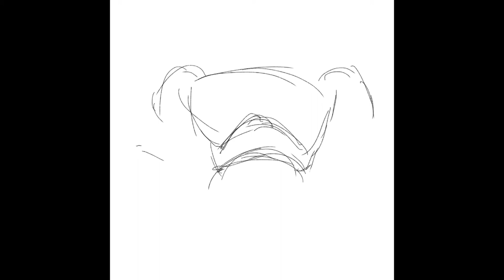Drawing Deadpool in ProCreate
Come with me as I draw the Merc with a Mouth in ProCreate, for this drawing I used the 2020 11” iPad pro with the 2nd gen apple pencil